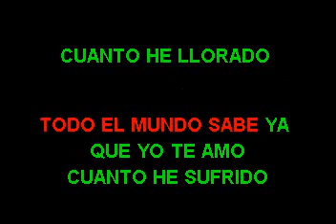KIKO RODRIGUEZ - HAY AMOR KARAOKE